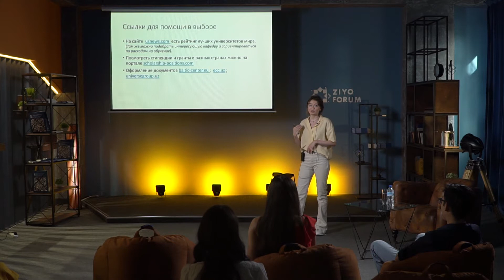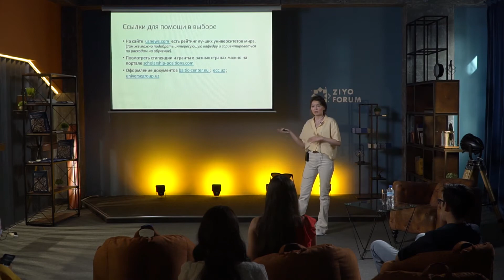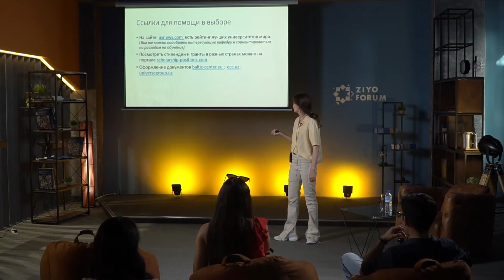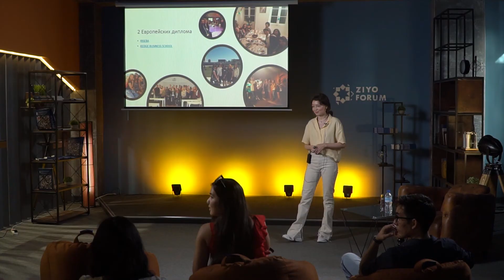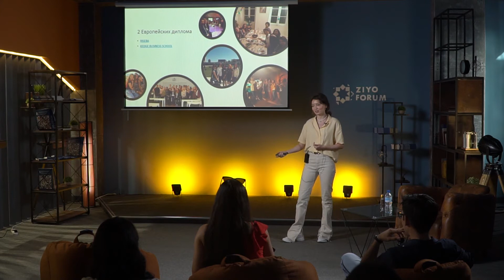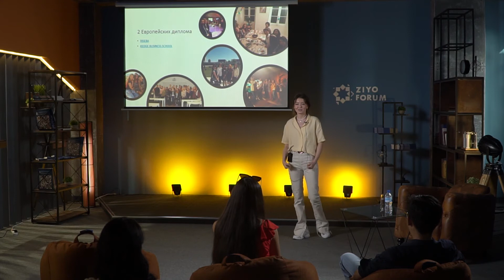Учеба за границей или как получить грант \ Оксана Царегородцева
Мечтаешь учиться за рубежом, но не знаешь откуда и как начать?

В этом лекториуме Оксана Царегородцева рассказала о своем опыте получения двух европейских дипломов и поделилась советами для поступления за рубеж.

Понравилось видео❓ Дай знать лайком!